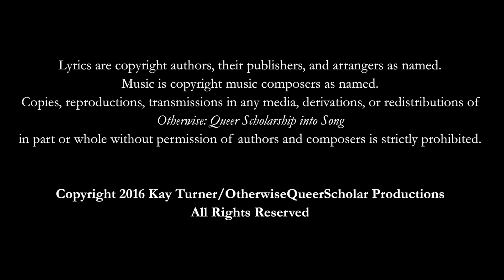Cruising Utopia (2016)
Lyrics: arranged by Kay Turner
Performers: Kay Turner (vocal), Viva DeConcini (guitar and vocal), Mary Feaster (bass and vocal), Liz Snyder (vocal), Gretchen Phillips (vocal)
Author: José Esteban Muñoz, Cruising Utopia: The Then and There of Queer Futurity (NYU Press, 2009)
Projection Design and Artworks: Ella Gant
Video: Christopher and Anna Mulé | Media Folk